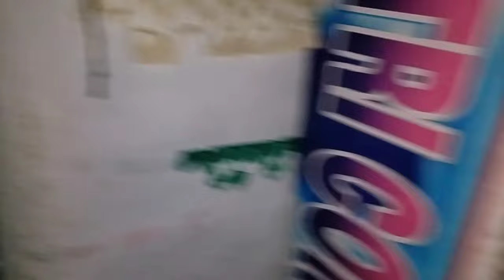ବର୍ଷାରେ ଖୋଲିଲା ନଣ୍ଡୁ ର କଚ୍ଛା 😄||Odia Vlogs||Trilochan Lopamudra Vlog